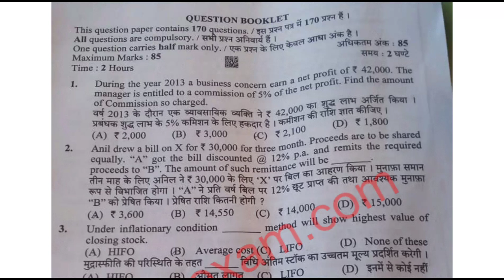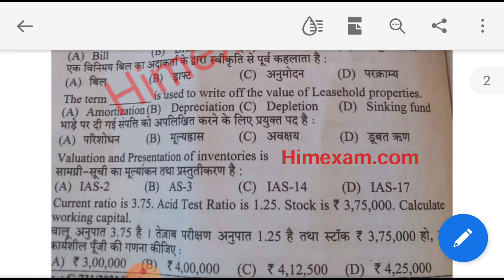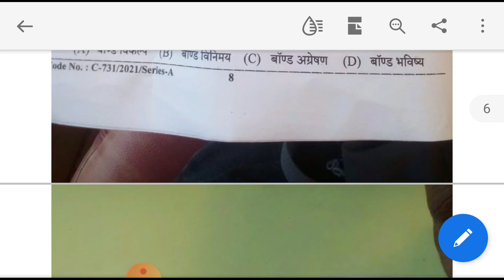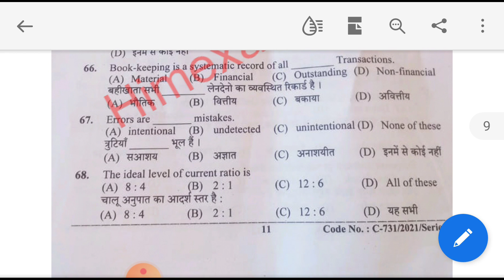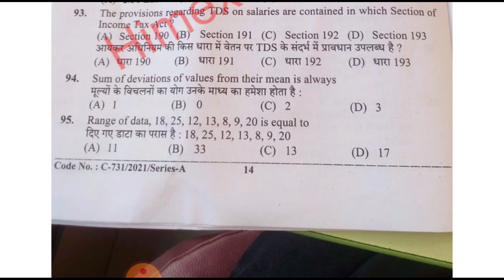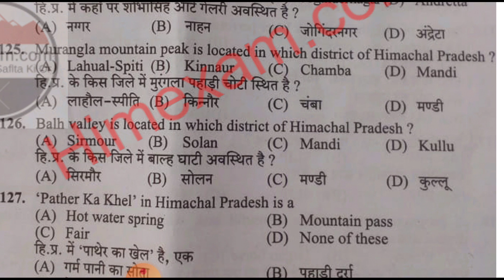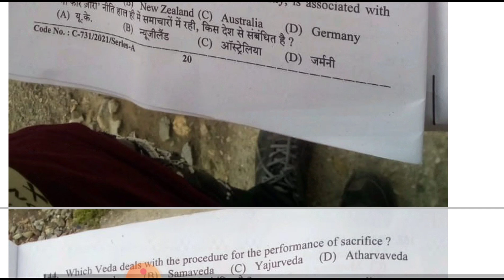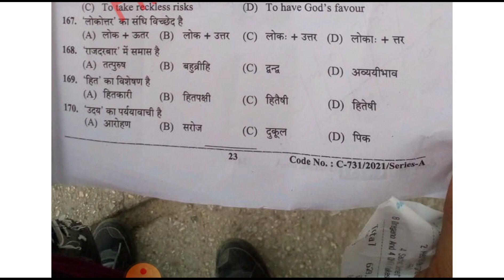LEDGER KEEPER 890 SOLVED QUESTION PAPER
About this video we have discuss hpssc ledger keeper question paper